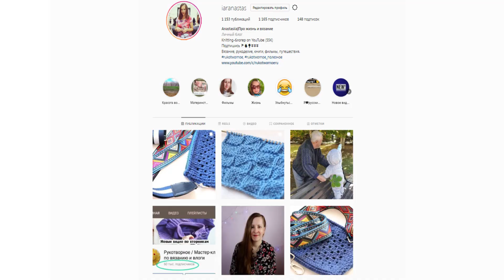СЕКРЕТ ПРОСТ! | Ни больше, ни меньше| Длина нити при наборе петель – та, которая нужна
Как выбрать длину рабочей нити при наборе петель? Есть простой способ точно выбрать длину! Смотрите видео, там все подробности.